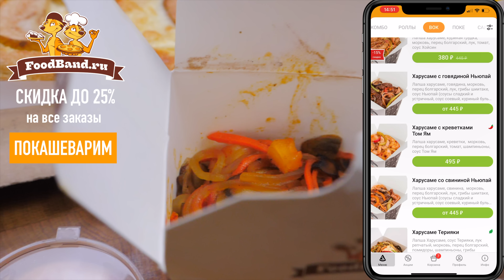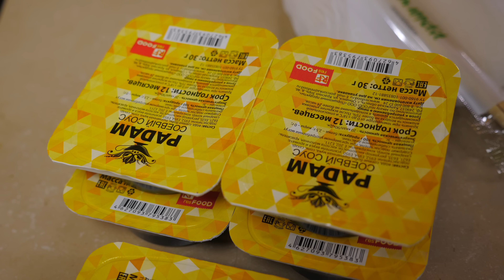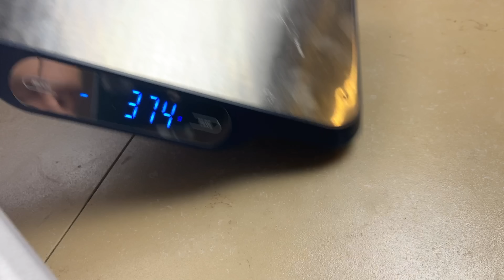Невероятный СУШИ ШОП | Уникальная стабильность 😭😭😭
FoodBand доставит пиццу, роллы, поке, лапшу, крылья по всей Москве круглосуточно.

Если в вашем городе нет FoodBand, а вы всегда мечтали открыть пиццерию - для вас есть франшиза FoodBand с готовой IT-системой и обучением поваров